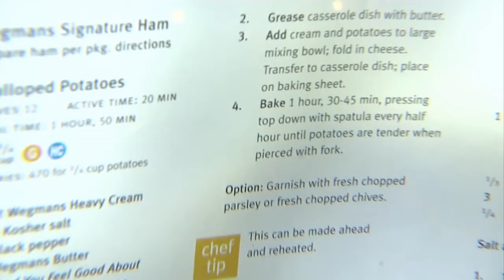Handsfree 3X Reading Magnifier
Handsfree 3X Reading Magnifier. DUAL POWER by USB or Batteries. Connect to a PC/Notebook or Power Bank. This Magnifying glass unlike another magnifier, has an adjustable stand and various method of charging power.
ADJUSTABLE Height and lamp head to give you bright targeted light where you need it to avoid direct glare gets into your eyes.
KIDS-SAFE Break-Resistance Magnifying Glasses Distortion-free with high quality polished acrylic lens magnifies 3x without distortion.
FOLDABLE, HANDHELD OR HANDS-FREE Magnifier with strong ABS casing convenient for indoor and outdoor use. CARRY EVERYWHERE Portable to keep in bag, backpack, or purse. EASY TO OPERATE by a simple ON/OFF switch. Batteries (excluded) are easy to insert.
ECO-FRIENDLY 9 LEDs that last you 10,000 hours. BRIGHT LED LIGHTS — 5 LED lights reading lighting, 4 LED auxiliary lighting make images and texts clearer under dim lights or dark room. Useful for reading small prints, ingredients label, medicine instruction, and bedtime reading.
Welcome to JOOPZY. You’ve just found the greatest online store for most of your needs. We are constantly stocking products to make your life that much better.

JOOPZY is 8 years old online shopping company offering people lots of products related to various industries. JOOPZY  is a completely independent company so our loyalty only belongs to our clients, we do our best to serve fully our customers. We believe that trust between us is very important.

We love you and thanks for being part of the JOOPZY!